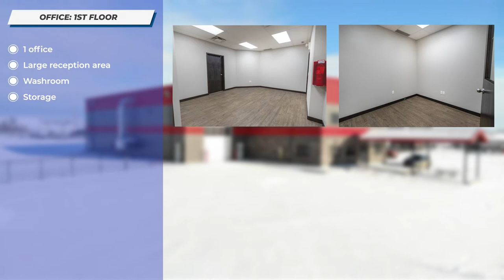Shop for Lease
Shop and Land for Lease

1A - 721072 Rge Rd #53
County of Grande Prairie #1, AB
T8X 0N5

Building size - 6408 sqft
Land Size - 5 acres
Zoning - RM-4;RM-2

Partially graveled fully fenced, 10 ton Crane, Operator Gate, 2 - 100' bays including 1 drive through, 14w x 16h overhead doors, backs onto highway 43